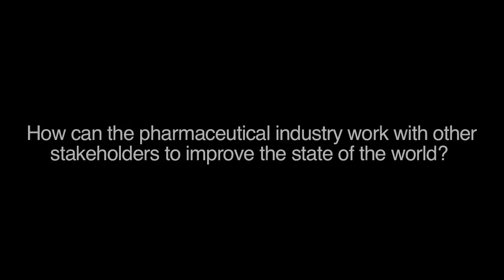Davos 2012 Co-Chair - Yasuchika Hasegawa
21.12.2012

Annual Meeting 2012 Co-Chair Yasuchika Hasegawa, President and Chief Executive Officer, Takeda Pharmaceutical, shares why he is looking forward to the World Economic Forum's Annual Meeting held in Davos, Switzerland from 25-29 January 2012.